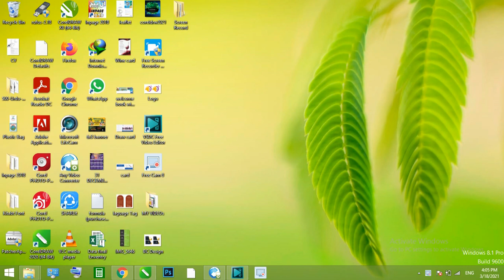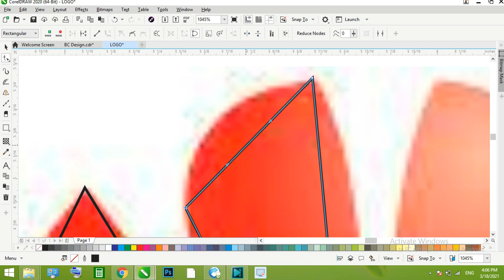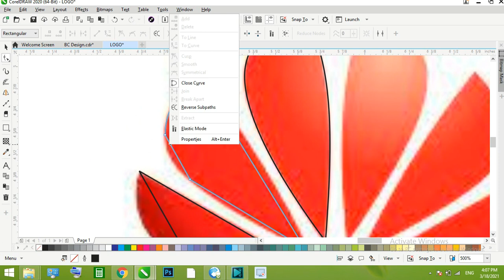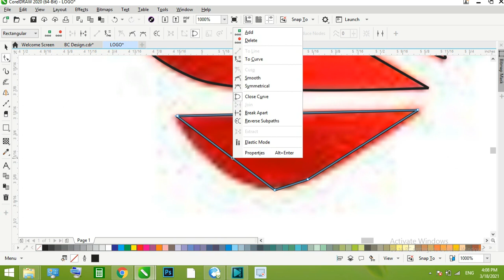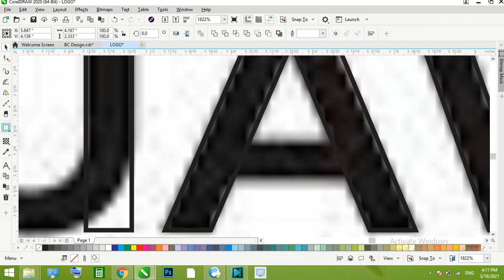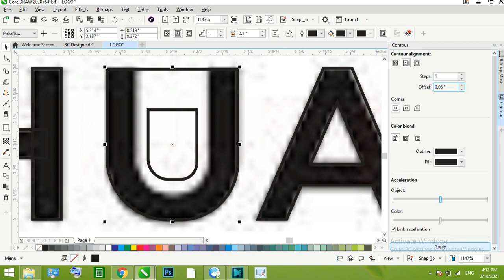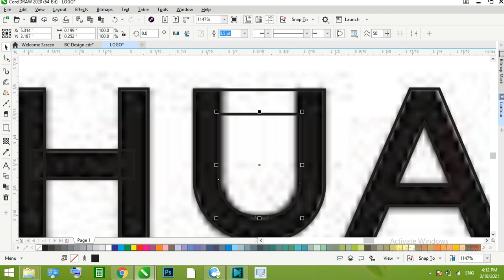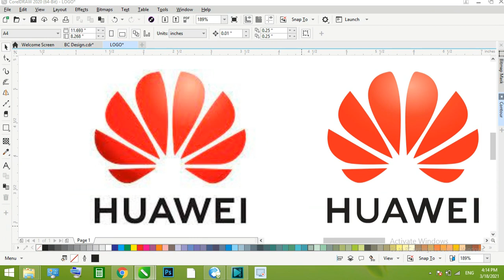HUAWEI LOGO TRACING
Welcome To Naveed YouTube Channel, IN This Video I Will Teach You COREL DRAW 2020 | HOW TO TRACE A HUAWEI LOGO | CORELDRAW TUTORIAL